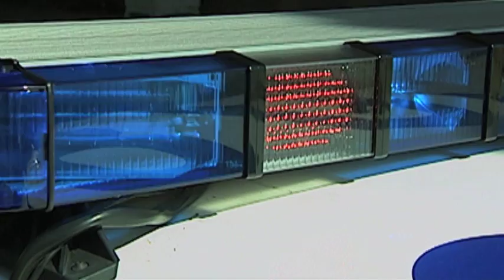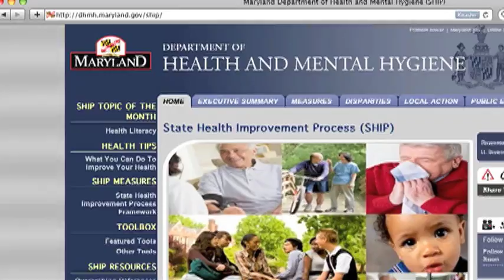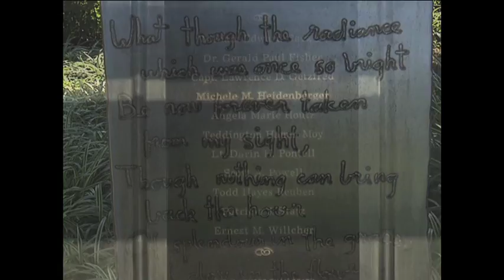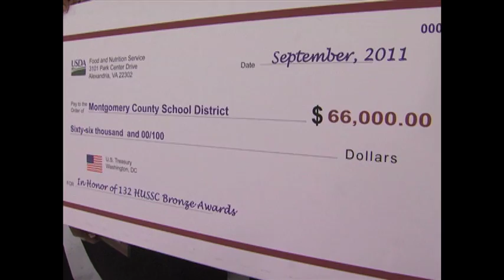CRTW 74 Sept 16th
To see a Closed Caption version of this video go click on the program title and click on the CC button

Lorna Virgili hosts County Report This Week and in this episode we see how the County commemorated the 10th Anniversary of the September 11 terrorist attacks; get an update on the proposed Teen Curfew; learn about a new Gang Initiative; tell you about where to apply for the County's Energy  Rebate Program and where to receive free Foreclosure Counseling; take you to the Salvadoran Festival and to the Silver Spring Jazz Festival. These stories plus our regular features from Montgomery College, Brookeside Gardens, The Humane Society, Montgomery County Department of Transportation, the Police Department Update and Montgomery County Public Schools.